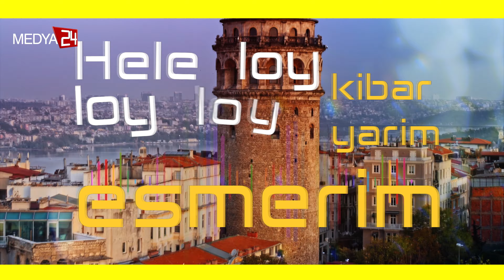Esmerim Biçim Biçim (Cover) 2024 Yaz Hareketli Pop Şarkısı | Oyun Havası | MEDYA24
2024 yazına damgasını vuracak, Türkçe Pop'un en yeni ve hareketli parçasıyla tanışın: "Esmerim Biçim Biçim".

Bu şarkı, esmer güzelliğine duyulan sınırsız bir aşkı ve bu aşk uğruna göze alınan her türlü zorluğu coşkulu melodiler ve unutulmaz sözlerle anlatıyor.

"Esmerim biçim biçim, Ölürüm esmer için" mısralarıyla başlayan bu şarkı, aşkın renklerini, tutkusunu ve heyecanını müziğin evrensel diliyle ifade ediyor. "Hele loy loy loy, kibar yârim esmerim" nakaratıyla kulaklarınızda yer edecek olan bu parça, sizi de esmer sevdanızla dans etmeye davet ediyor.

YouTube üzerindeki bu enerji dolu şarkı, hem aşkı hem de müziği derinlemesine hissetmek isteyen herkes için.

Esmerim biçim biçim
Ölürüm esmer için
Âlem bana düşmandır
Esmer sevdiğim için, loy

Hele loy loy loy, kibar yârim esmerim, loy
Hele loy loy loy, kibar yârim esmerim

Kibar yârim esmerim
Bir taş attım havaya
Düştü mapus hanaya
15 kızı kandırdım
Bir şişe lavantaya, loy

Kibar yârim esmerim

Medya24 Production
Solist: Ahmet Berman
Söz: Anonim

📍 Huzur Mh. Ahmet Bayman Cd. No:2 K:4
Sarıyer - İstanbul